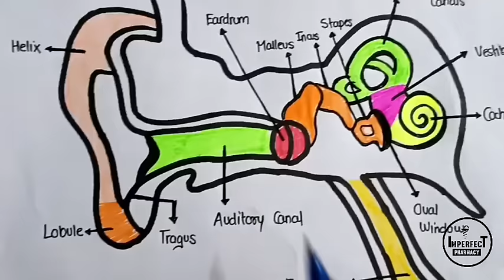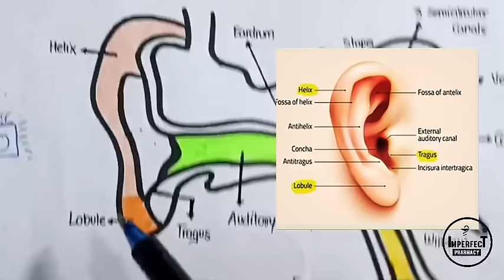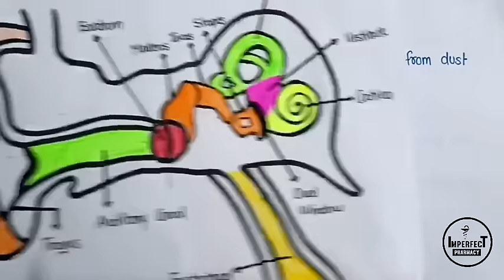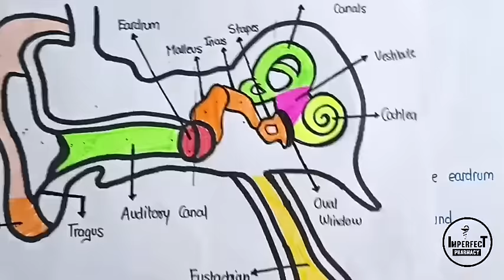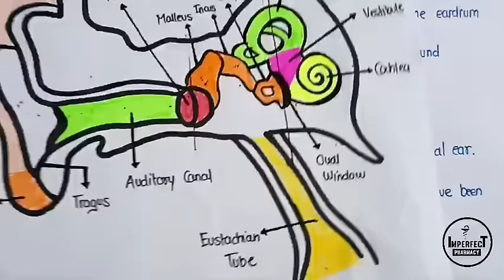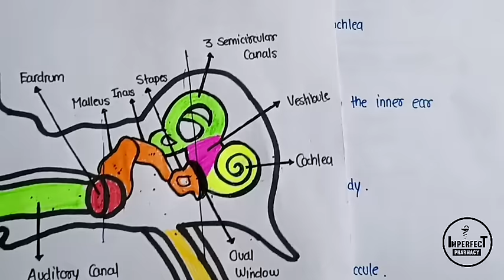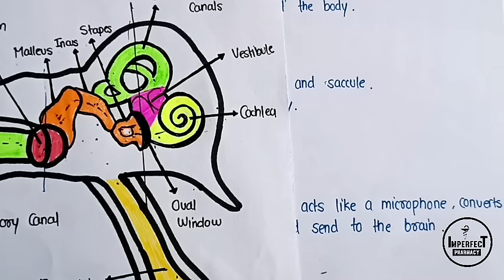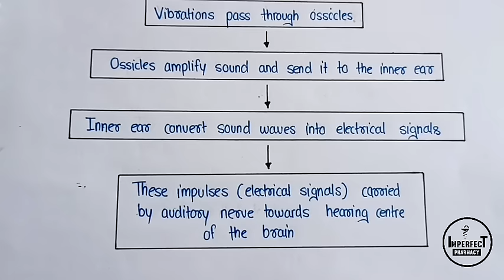Structure And Function Of Ear | Parts Of Ear | Human Anatomy And Physiology | B Pharma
Human Ear
• Structure and function of ear
• ear structure
• physiology of hearing
• parts of ear